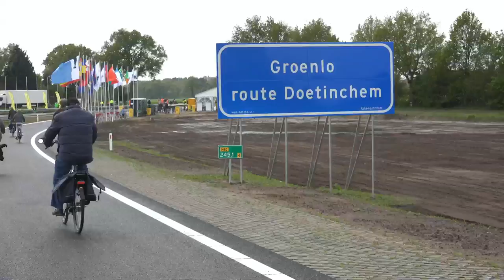N18 Open dag 1 5 2018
Open dag voor fietsers en wandelaars.
Bij viaduct Tosveld Rietmolen was veel belangstelling.
Morgenmiddag gaat de weg open.
Dit gaat in gedeelten. Eerst van Enschede naar Eibergen en weer terug naar Enschede voor de andere rijbaan..